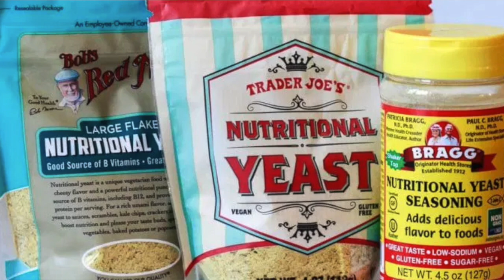NUTRITIONAL YEAST - IS IT RAW VEGAN?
Many people ask if Nutritional Yeast is raw vegan, in this video we will discuss this issue.  Many vegans and raw vegan use this product, we will discuss some the reasons why they use this product.

Music: cover-patrick patrikios